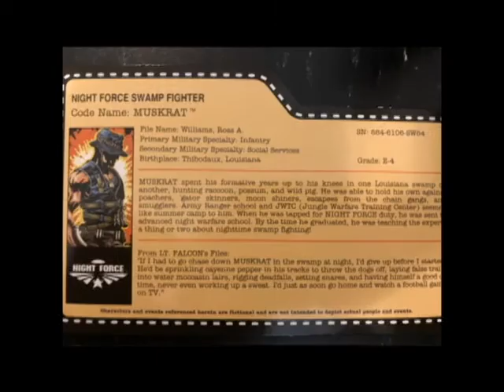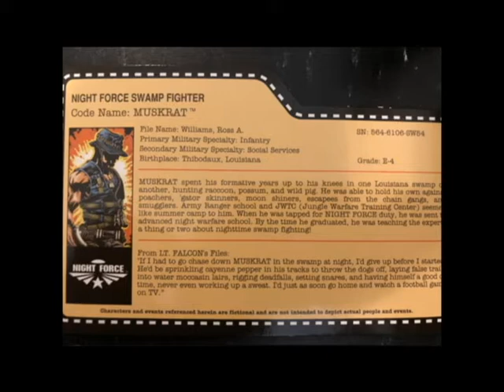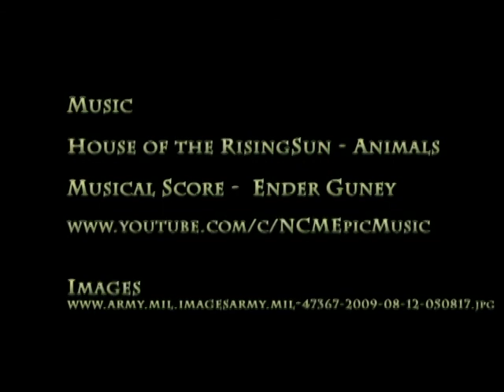GI Joe Night Ops Month - Night Force Muskrat Action Figure Review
Review of 2013 Night Force Muskrat action Figure.